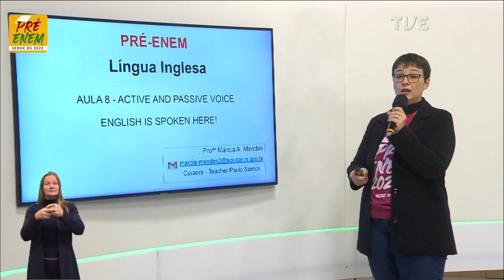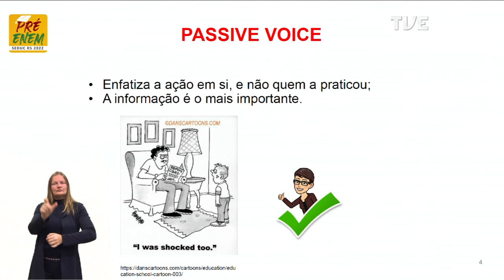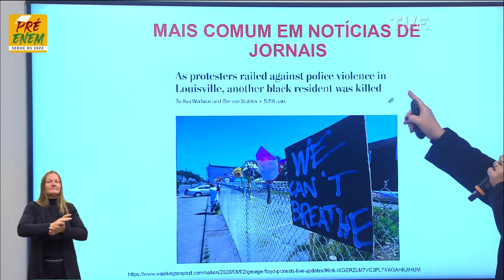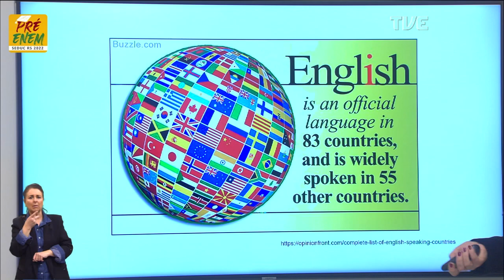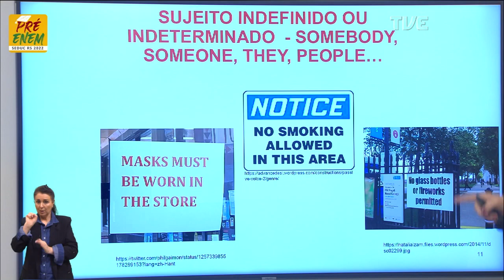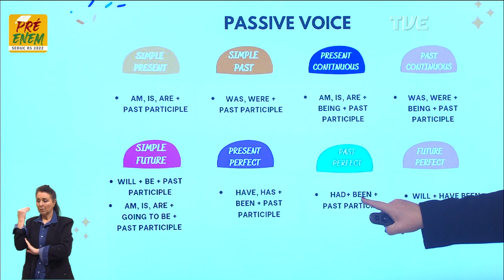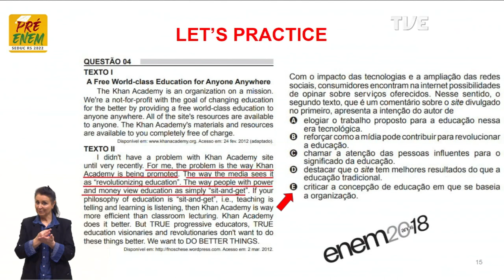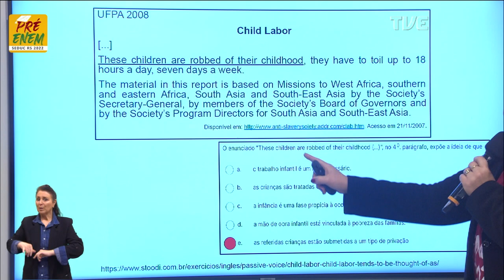Pré-Enem 2022 - Língua Inglesa - Aula 08 - Voz passiva e ativa: English is spoken here - 08/08/2022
O Pré-Enem Seduc RS é um projeto realizado pela Secretaria da Educação e Secretaria de Comunicação do Rio Grande do Sul. A ação busca reforçar a preparação dos estudantes da rede estadual para as provas do Enem e vestibulares.

Aula de Inglês com a Profª Márcia Angélica Mendes sobre o tema Voz passiva e ativa - Título: English is spoken here”